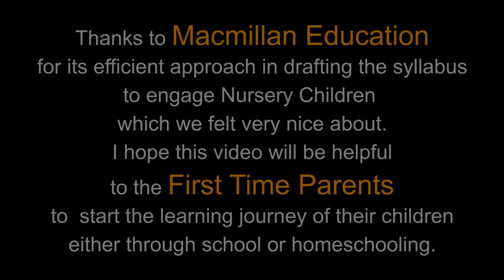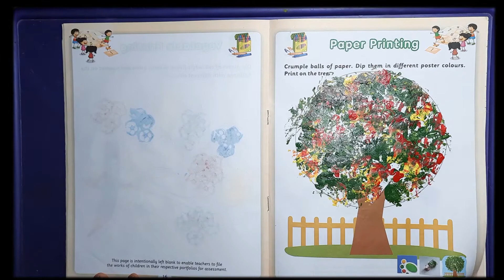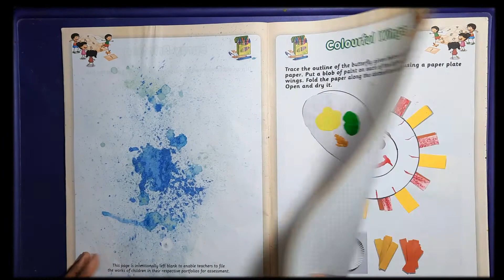Nursery Art and Craft | Nursery Syllabus | Homeschooling | Reference for First Time Parents | CBSE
Nursery Art and Craft
kindergarten Art and Craft
Nursery Art and Craft in CBSE Nursery Syllabus
Homeschooling
Reference for First Time Parents

Thanks to Macmillan Education for its efficient approach in drafting the syllabus to engage Nursery Children which we felt very nice about. I hope this video will be helpful to the First Time Parents to start the learning journey of their children either through school or homeschooling.

Education is the most beautiful thing in the world 😊